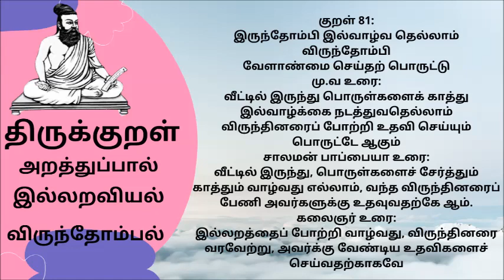தினம் ஒரு திருக்குறள் விருந்தோம்பல் daily one thirukkural in tamil 81,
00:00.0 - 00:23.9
Intro
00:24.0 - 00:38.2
Thirukkural in tamil
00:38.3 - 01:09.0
Thirukkural,
 Athikaram 8,
Virunthompal,
திருக்குறள்,
அறத்துப்பால்,
விருந்தோம்பல்,
அதிகாரம் 9 , விருந்தோம்பல்,
குறள் 81:
இருந்தோம்பி இல்வாழ்வ தெல்லாம் விருந்தோம்பி
வேளாண்மை செய்தற் பொருட்டு
மு.வ உரை:
வீட்டில் இருந்து பொருள்களைக் காத்து இல்வாழ்க்கை நடத்துவதெல்லாம் விருந்தினரைப் போற்றி உதவி செய்யும் பொருட்டே ஆகும்
சாலமன் பாப்பையா உரை:
வீட்டில் இருந்து, பொருள்களைச் சேர்த்தும் காத்தும் வாழ்வது எல்லாம், வந்த விருந்தினரைப் பேணி அவர்களுக்கு உதவுவதற்கே ஆம்.
கலைஞர் உரை:
இல்லறத்தைப் போற்றி வாழ்வது, விருந்தினரை வரவேற்று, அவர்க்கு வேண்டிய உதவிகளைச் செய்வதற்காகவே

For exclusive Feature :
Playlist Link :